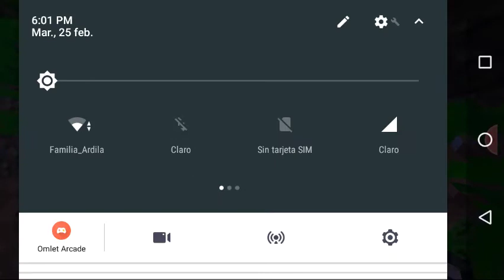2B2T SU HIJO EN MINECRAFT PE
Hoy probamos un servidor como 2B2T pero en Minecraft y espero que disfruten el video y si se lo preguntan pedir autorizaciónal dueño del servidor para poder grabar esto así que con su permiso voy a hacer este vídeo